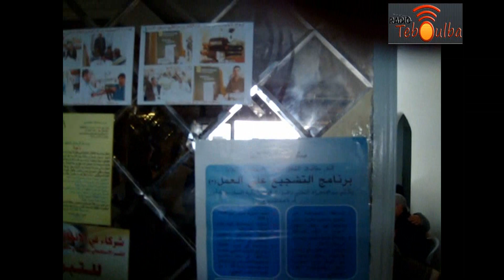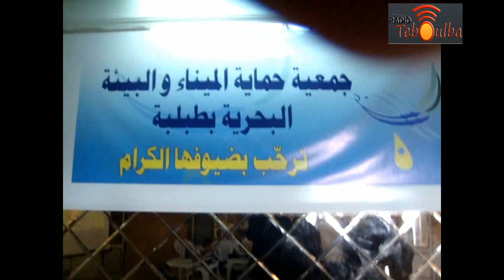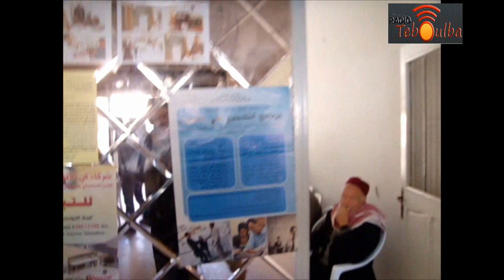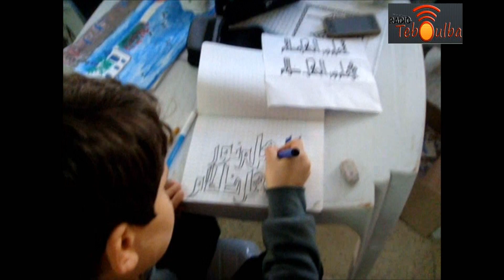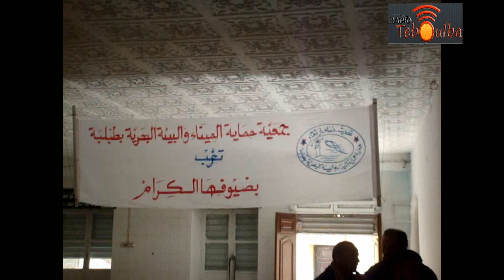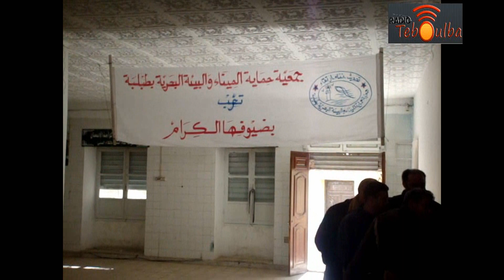تقرير ليوم الصحة للجميع 16 02 2014